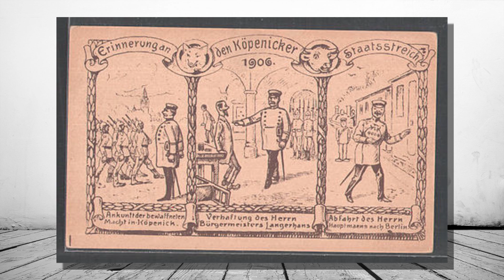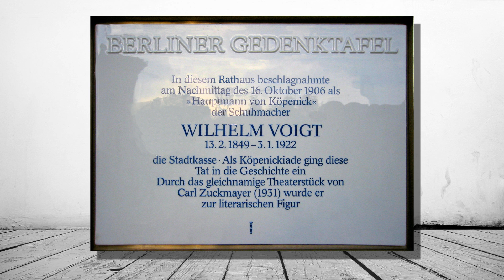The Legendary Captain of Kopenick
Hello and welcome to plainly extra. Today we will be looking at the captian of Köpenick hoax.

Now you would think the german army in 1906 wouldn’t let just anyone off the street take control of a company of soldiers and steal 4000 Marks. Well we wouldn't have a video if this wasn't the case.

The captain of kopenick was actually a man named Friedrich Wilhelm Voigt born on the 13th february 1849, in Tilsit, Prussi, and was by trade a shoemaker although his career was interspersed with spells in prison.